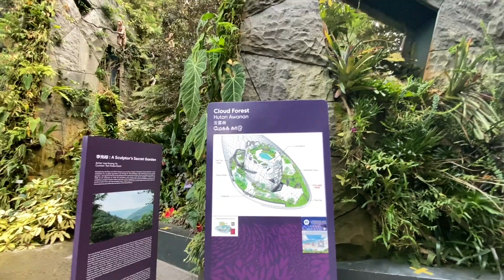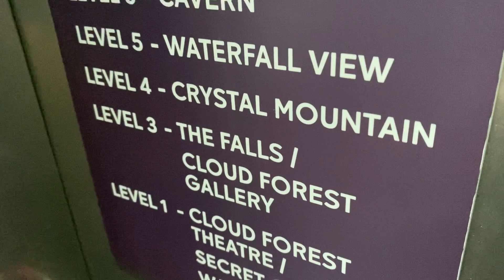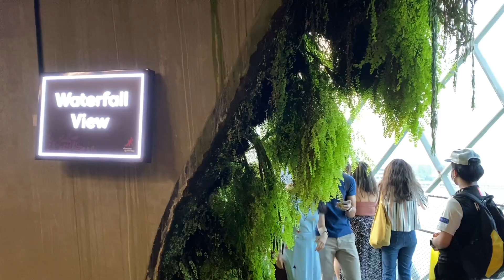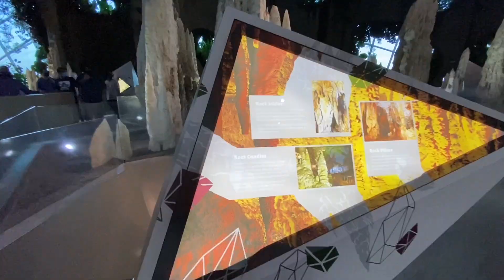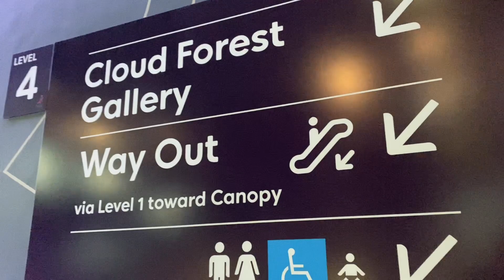Cloud Forest Singapore Walking Tour 2021 at Gardens By the Bay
Enter the Cloud Forest, a mysterious world veiled in mist. Take in breath-taking mountain views surrounded by diverse vegetation and hidden floral gems. And learn about rare plants and their fast-disappearing environment.

A mysterious world veiled in mist; the Cloud Forest is a 35-metre tall mountain covered in lush vegetation shrouding our breath-taking indoor waterfall. With plant life from tropical highlands up to 2,000-metres above sea level, you’ll enjoy learning about unique biodiversity and geology of cloud forests and the environmental threats they face within the nine unique zones of this Conservatory.